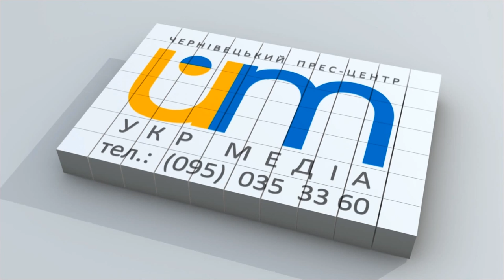День вуличної музики у Чернівцях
У суботу, 17 травня, на 5 локаціях по вулиці Кобилянській розмістилися музиканти зі всіх куточків Буковини. Всього найкрасивішу вулицю міста наповнювали звуками своєї творчості майже 50 виконавців.